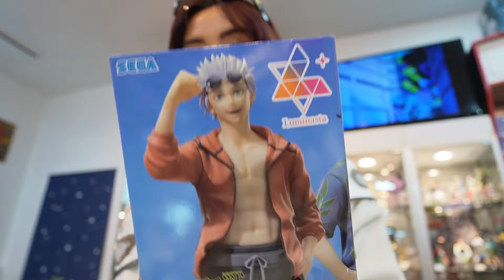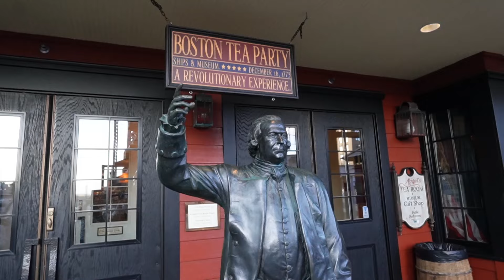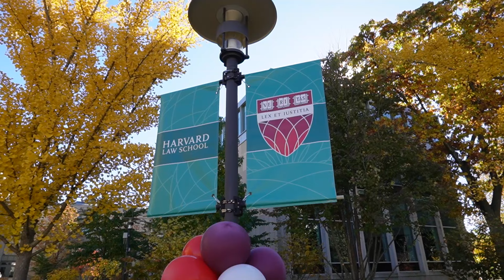Going to Boston ALONE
A little mini solo trip to Boston, MA! I go to the Boston Tea Party, Harvard and live my fall fantasies on the east coast! Salem vlog will be separate :)

Social Links!